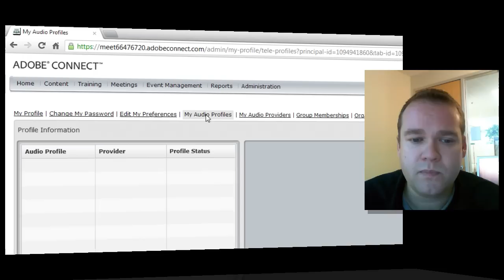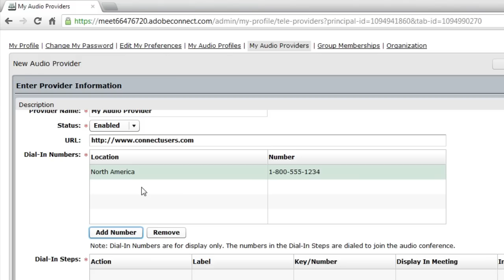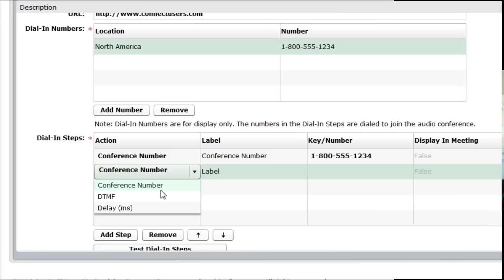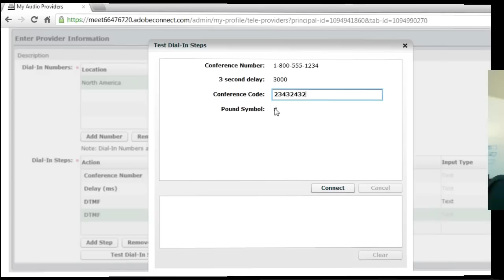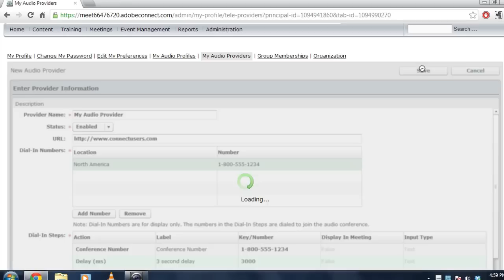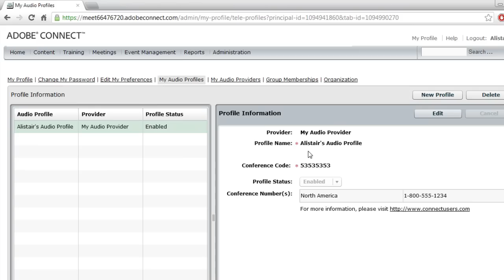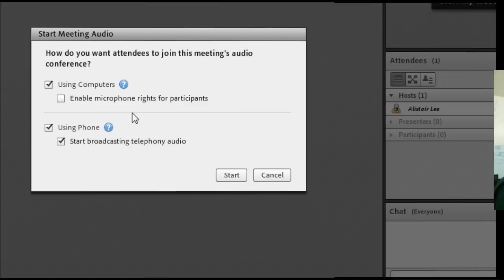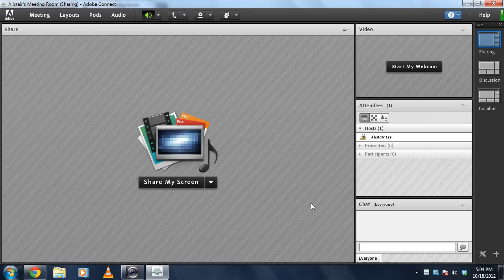Setting Up Universal Voice on Adobe Connect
In this video tutorial, Alistair walks through the one-time process that may be required to create a new audio provider, and add an audio profile to your meeting room.